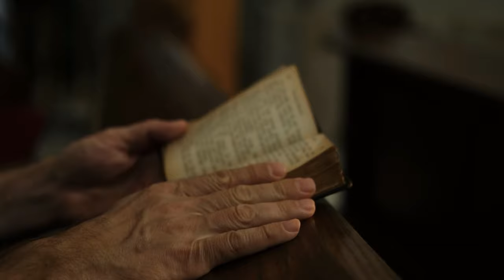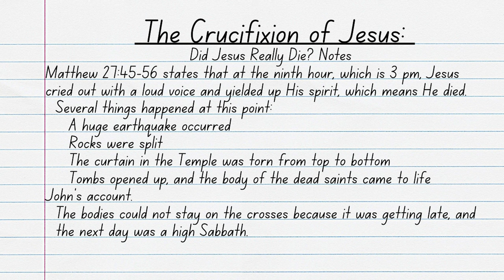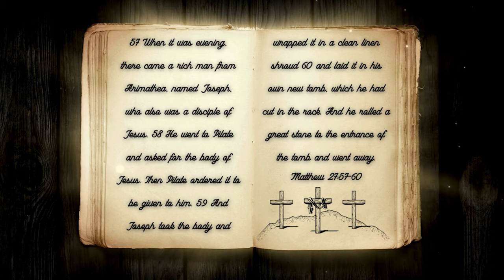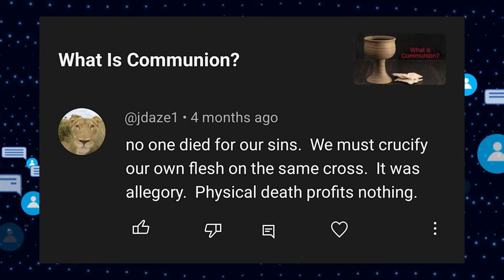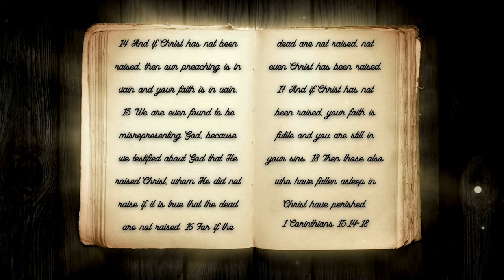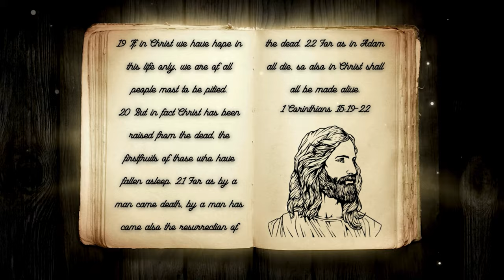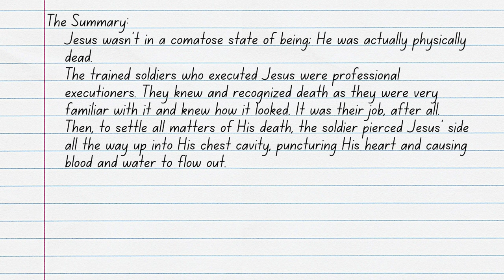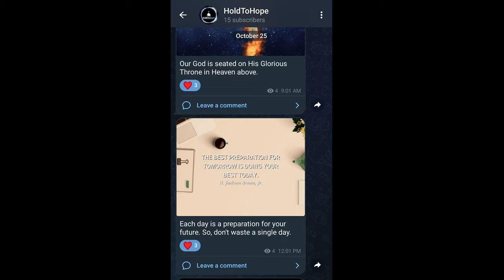The Crucifixion of Jesus Pt. 3: Did Jesus Really Die On The Cross?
There are some who believe that Jesus never actually died because they claim that physical death profits us nothing. Is that true? Did Jesus really physically die on the cross, or was it an illusion? Was it important that Jesus physically died on the cross, or does it not really matter? Join Reverend Kenny Yates as he searches through Scripture to answer these questions and more in his video, The Crucifixion of Jesus Pt. 3: Did Jesus Really Die On The Cross?

Verses Used:
Luke 9:21-22
Luke 18:31-34
Matthew 27:57-60
Isaiah 53:9
Mark 10:45
John 10:14-18
1 Timothy 4:1
1 Corinthians 15:12-22
Hebrews 2:9NLT
Acts 5:28NLT